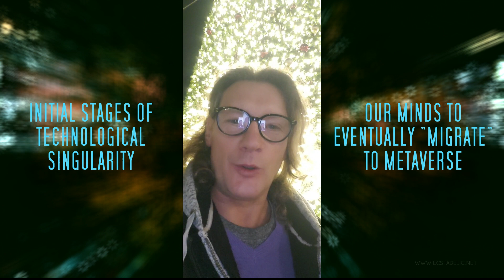2022: The Gateway Year to Transcension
ALEX VIKOULOV: Happy New Year, Friends! Live from Union Square in San Francisco. I wish you a magical, prosperous and successful 2022!  Now, 2021 made us "fluent" in cryptos, blockchains, NFTs, Web 3 and Metaverse. I would call this new year "The Gateway Year to Transcension" -- as we make our transition from mobile computing to immersive computing.

We're now witnessing the initial stages of the Technological Singularity, when we merge with our advanced tech and our minds are set to eventually "migrate" to the Metaverse. This truly historical moment is perhaps comparable to the moment in our deep past when we, as sea creatures, crawled out from the ocean for the first time.

Good luck with your every endeavor and everything else this new year! Love you all!